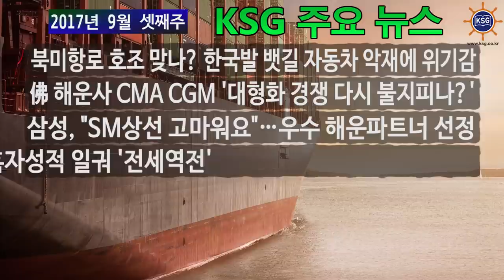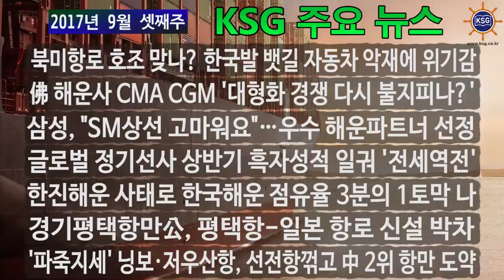2017년 9월 셋째주 KSG 주요뉴스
북미항로 호조 맞나? 한국발 뱃길 자동차 악재에 위기감, 佛 해운사 CMA CGM ‘대형화 경쟁 다시 불지피나?’ 등